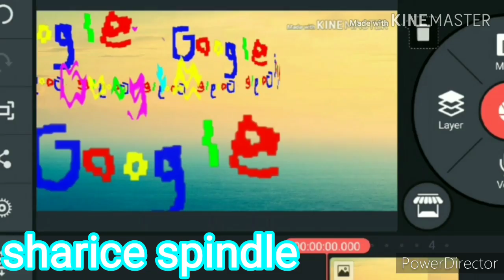Google Logo YTP Alight